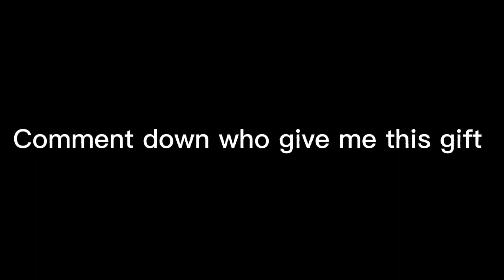give gift to kids crishtmas special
freefire
is free fire banned in india
is freefire copy of pubg
is freefire available for pc
free fire id
free fire install
is freefire going to be banned in india
free fire x bts
free fire bts
freefire gif
freefire now.gg
freefire email
free fire elite pass
free fire eliminate
freefire engine
freefire english
free fire evo gun
free fire easy drawing
freefire hoodie
free fire hip hop
free fire heroes arise
free fire headshot png
free fire juego
free fire gift card
free fire gameloop
download freefire for pc
diamond hack freefire
evil names for freefire
free fire emoji
epic names for freefire
garena freefire topup.pk
how do i download free fire
how to download freefire in pc
hack diamond freefire
free fire dress
free fire diamonds and coins free
freefire com
free fire codes
killer names for freefire
karakter free fire